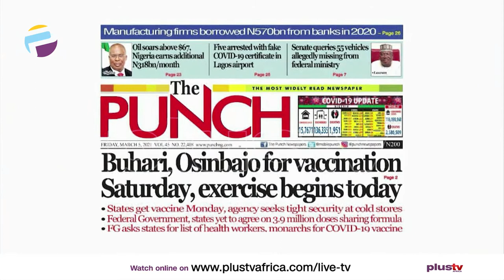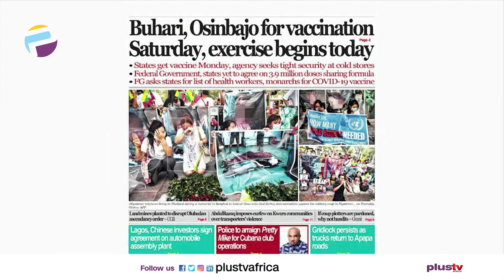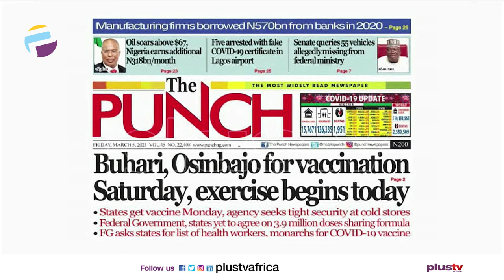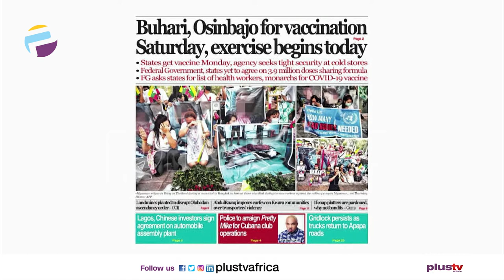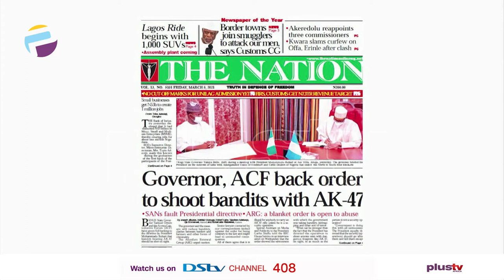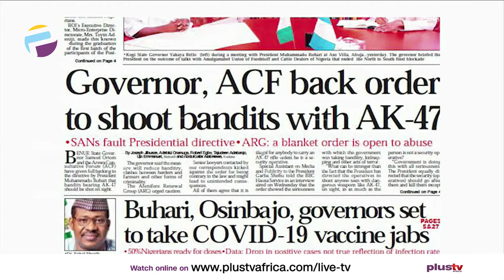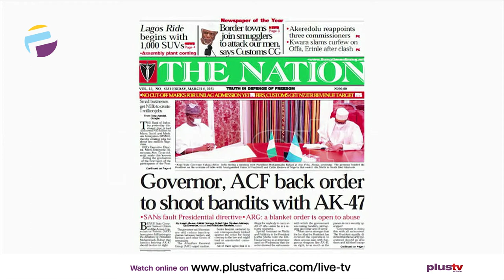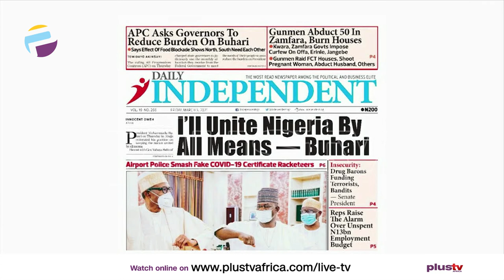Newspaper Review: Five Arrested with Fake COVID-19 Certification in Lagos Airport | OFF THE PRESS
Join us weekdays at 7:05am on OffThePress​​​​, as we discuss the biggest headlines in newspapers today. Watch live on DSTV CH 408, or stream from our YouTube, Facebook, and Periscope platforms. Today, Mr. Jide Johnson, Chief Lecturer at the NIJ joins us virtually to discuss this.